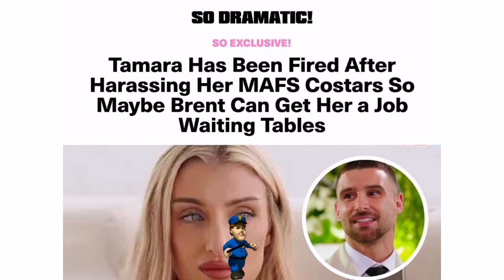Kate Spills the Tea on Girls Wild Shenanigans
Married at First Sight Australia Bride Domenica questions Fellow MAFS star on Wild Behaviour.